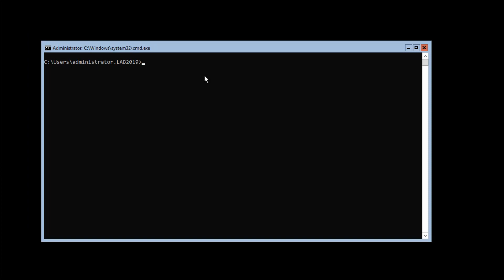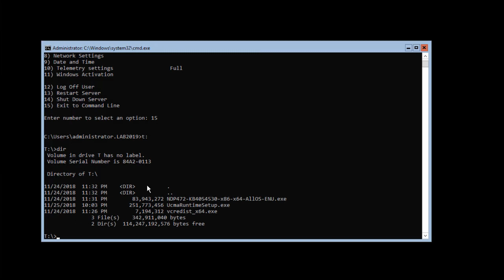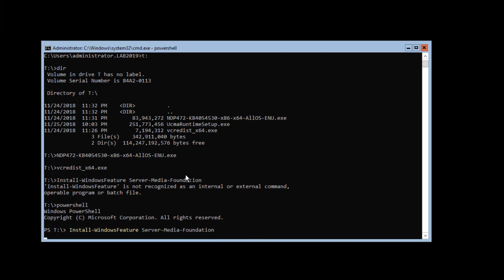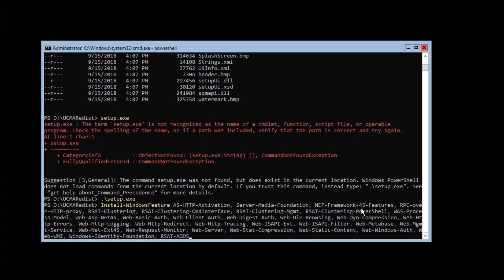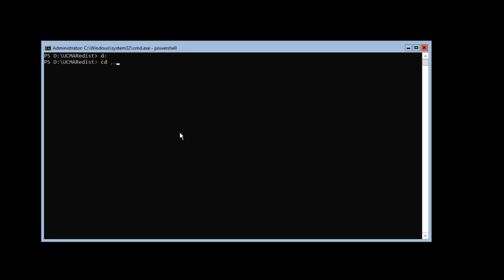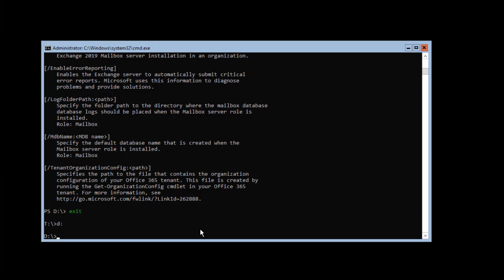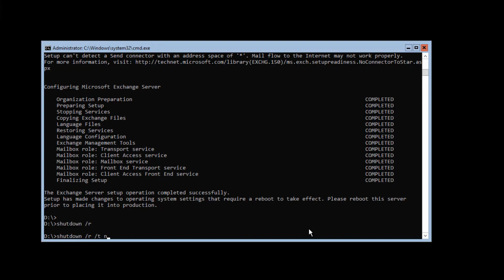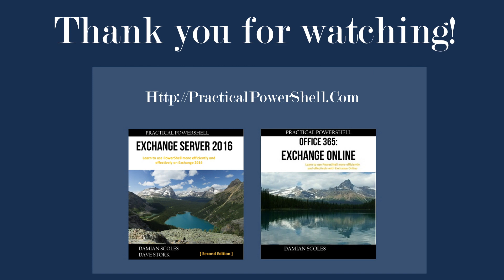Exchange 2019 Installation on Windows 2019 Core OS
For those of you looking to install Exchange 2019 on core, Dave Stork goes through the process of installing a new server.